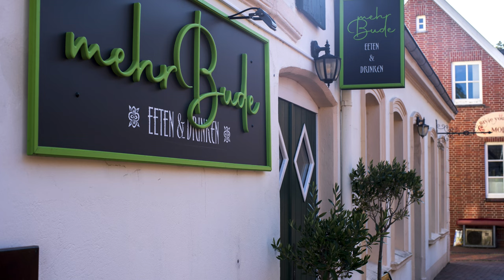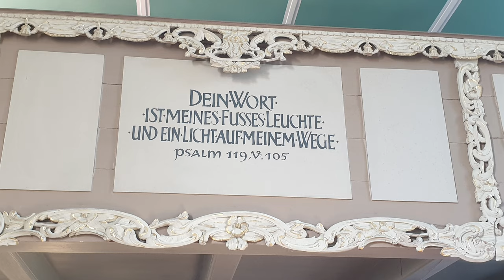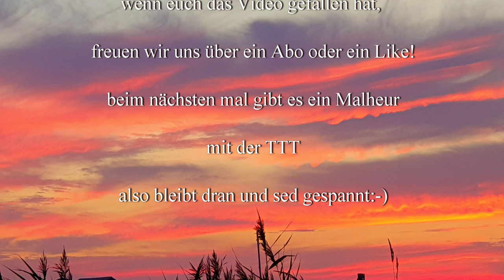Google Maps ist nicht immer was für Wohnmobile! wo ich wieder lande...Greetsiel - nett aber...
Also Google Maps ist ja für PKW's konzipiert, das ist nicht immer für uns Wohnmobilfahrer von Vorteil. Ich lande wieder mal vor Herausforderungen!
Das berühmte Greetsiel ist nett, aber auch sehr touristisch. Ich war jetzt nicht soooo angetan, wenn ich ehrlich bin. Der Stellplatz ist laut und es gibt keine Schattenplätze, da es sehr heiß war, haben wir es im Kasten nicht ausgehalten und sind wieder zurück nach Dornumersiel. Dort wehte ein frischer Wind und es war wesentlich angenehmer. Ivh verbringe dort noch weitere drei schöne Tage, bevor es dann zur Messe nach Düsseldorf geht. Die
Anfahrt von Düsseldorf hat es in sich, das kann ich euch jetzt schon sagen. Also seid gespannt auf's nächste Video.

Liebe Videofreunde!

Amazon Partnerlinks: